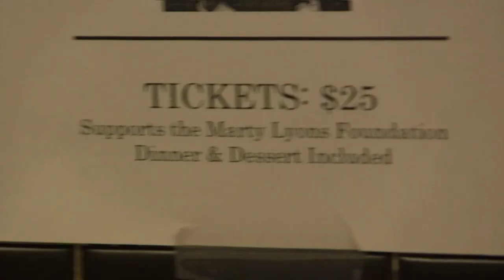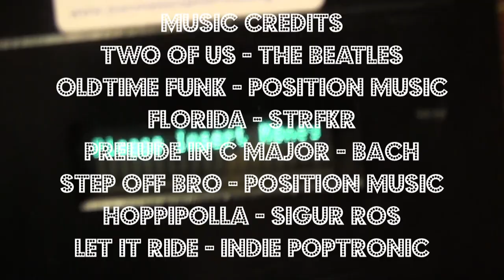Murder Mystery - A Documentary (2014)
Documentary Project WM Video Production 2014